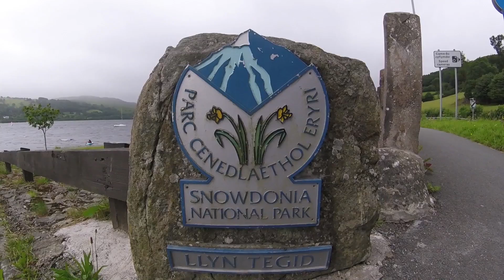Ruta en coche por el norte de Gales. Destino Snowdonia, Bala y Portmeirion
Hoy vamos a hacer una ruta en coche por el norte de Gales. Saliendo de Liverpool ponemos destino al parque nacional de Snowdonia, donde haremos parada en el pueblo de Bala.

Desde ahi y despues de recargar las pilas con un excelente almuerzo, establecemos como destino el pueblo de Portmeirion.

En nuestra ruta en coche nos encontraremos conduciendo por unas impresionantes carreteras cubiertas de niebla, impresionante!

- Camara: Gopro Hero4 Session